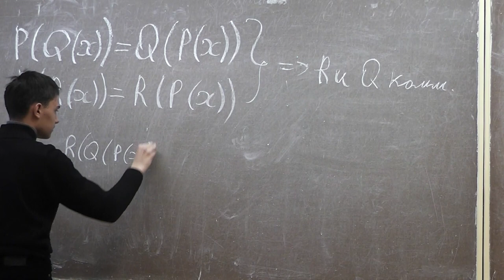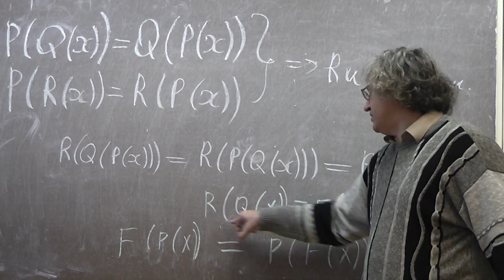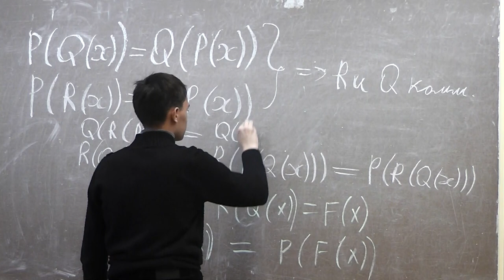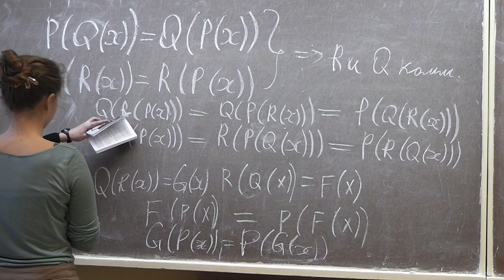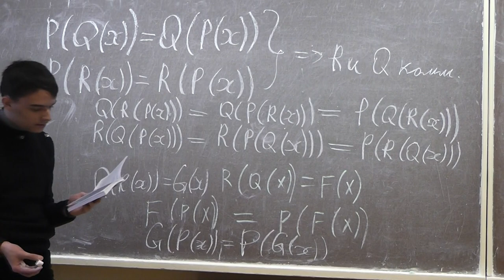3 Если два многочлена коммутируют с третьим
Если два многочлена коммутируют с рассматриваемым многочленом второй степени, то они коммутируют и между собой.